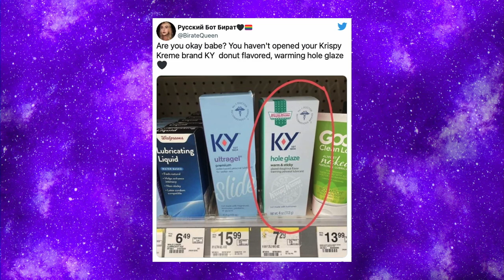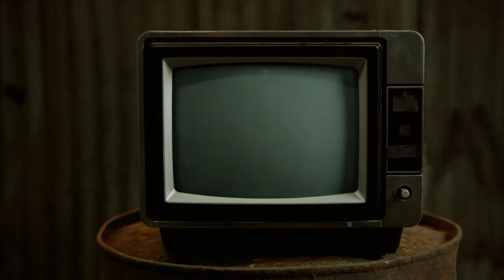Pubic Mound & Flavoured Lube - Chewing The Cud - S02E26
Leigh brings you all the updates about The Brits and Kylie, Mike has found out there's a new flavour of lube thats causing Leigh concerns over the cost. Then we wrap up with crafty queens, as we lace up Leighs Hoop so he remembers things.